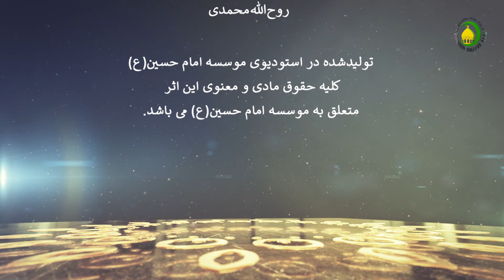164 اصول فقه، جزء 2، مقصد 2، باب دوم دلالت نهی برفساد - استاد: علی جمعه مظفری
کتاب اصول فقه مرحوم مظفر:
این درس اختصاص دارد به دلالت نهی بر فساد. کار شناس محترم در آغاز به تبیین محل نزاع پرداخته است. بحث در این است که اگر مولا عبد خود را از انجام عبادت خاصه‌ای نهی کردو یا از معامله خاصی منع کرد آیا این نهی از عبادت یا معامله دلالت بر فساد و بطلان آن عبادت یا معامله می کند یانه؟ سپس به تبیین تفاوت این مسأله با مسأله اجتماع امر و نهی پرداخته است. در مسأله امر ونهی امر تعلق به عنوانی ونهی تعلق به عنوان دیگری دارد و این مکلف بود میان آن دو به سوء اختیارخودش جمع می کرد. ولی در مسأله دلالت نهی بر فساد نهی تعلق می گیرد به عین همان چیزی که امر تعلق می گیرد. در ادامه بیان می دارد که این مسأله دارای یک مقدمه و دوباب است. در این مقدمه به تبیین معنای چهار اصطلاح پرداخته است: 1. کلمه دلالت. 2. کلمه نهی. 3. کلمه فساد. 4. متعلق نهی یا منهی عنه. در نهایت به تفاوت دلالت و اقتضا پرداخته است
مهم‌ترین مباحث این درس:
دلالت نهی بر فساد. کلمه دلالت. کلمه نهی. کلمه فساد. کلمه متعلق نهی. تفاوت دلالت و اقتضاء.